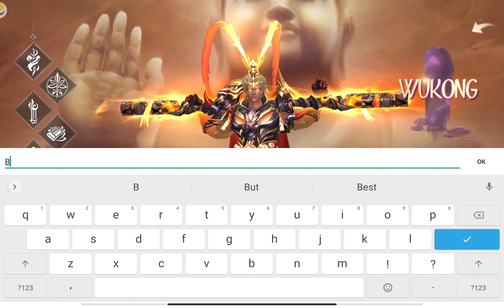Mirage Perfect Skyline - maganda rin sya mga boss hehe magugustuhan to ng mahilig sa mga Fantasy 😁